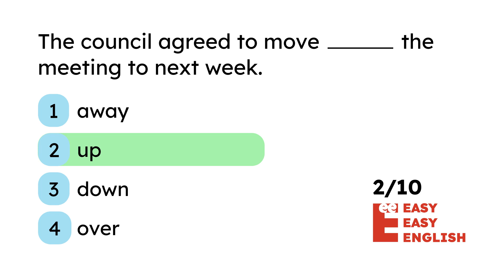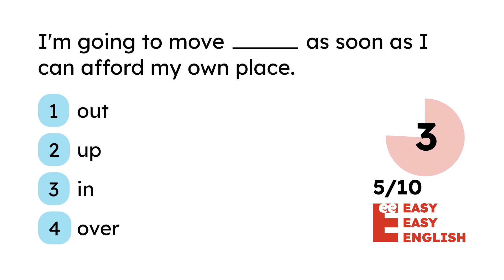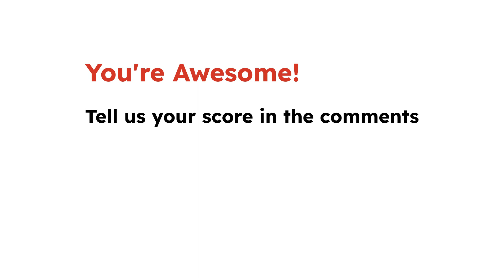4️⃣ Phrasal Verbs with MOVE quiz: move over, move up, move along, move back